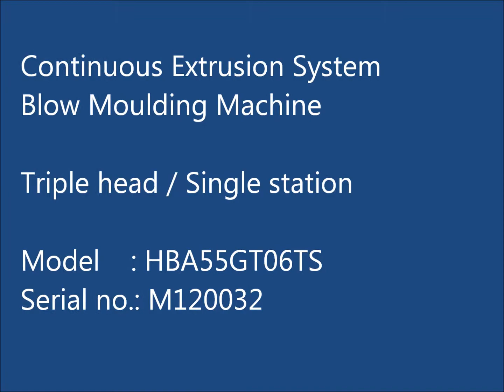Blow Moulding Machine-Continuous Extrusion for 1L round bottle, triple head, Single station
Model No. FK/HBA55GT06TS

Shuttle Type Continuous Extrusion System Blow Moulding Machine
-Triple head, Single station
-1L round bottle